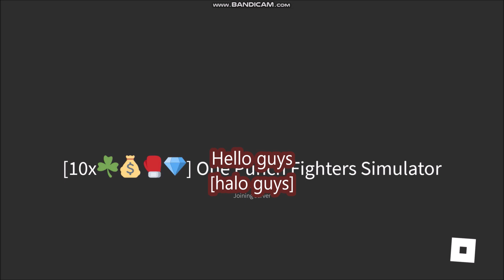NEW UPDATE CODES [10x☘️💰🥊💎] One Punch Fighters ROBLOX | October 1, 2022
One Punch Fighters Simulator
- NEW UPDATE CODES
- ALL CODES
- [10x☘️💰🥊💎]